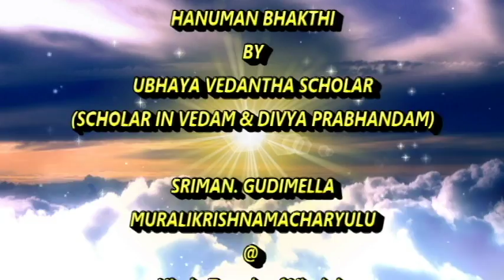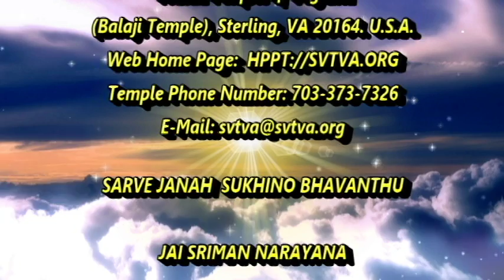Part 2 of 2, 07-12-2016, Discourse on Hanuman Bhakthi & Vaibhavam by Sriman Gudimella garu @ HTVA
Part 2 of 2, Discourse on Hanuman Bhakthi & Vaibhavam by Sriman. Gudimella Muralikrishnamacharyulu from Bhadrachalam, AP. India at Hindu Temple of Virginia (Balaji Temple), Sterling, VA 20164. U.S.A. on July 12, 2016.